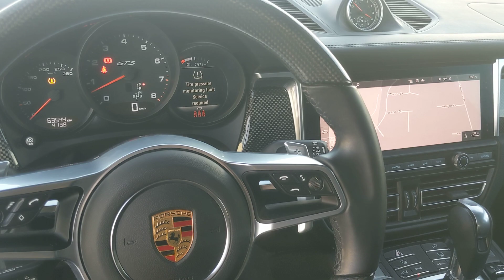Porsche Macan chime 2021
It's a nice one am I right?